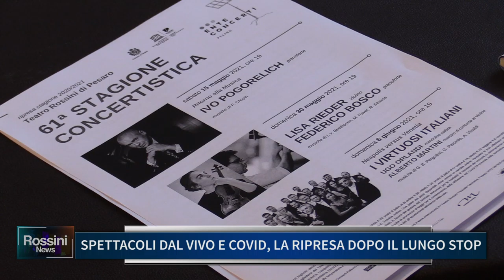SPETTACOLI DAL VIVO E COVID, LA RIPRESA DOPO IL LUNGO STOP